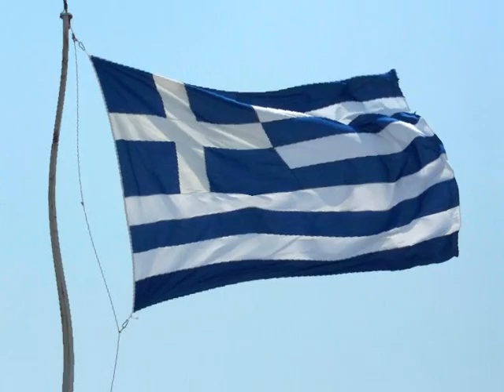"Le Parfum des Cyclades"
Extrait de l'Opus 26  WORLD MUSIC
Petit voyage en Grèce